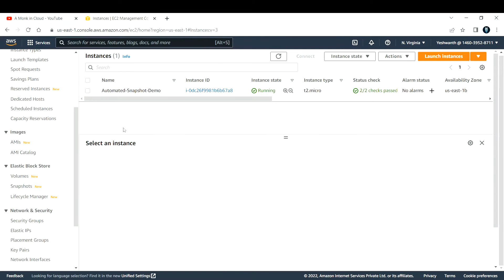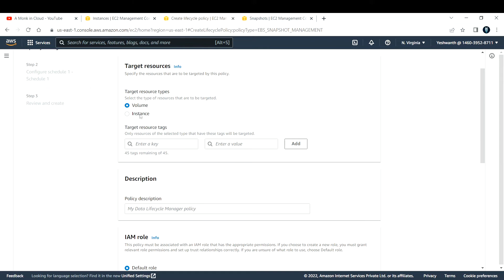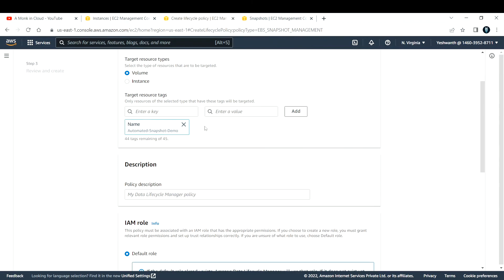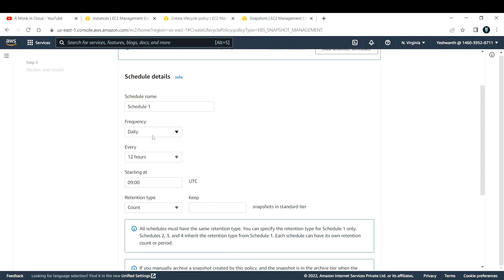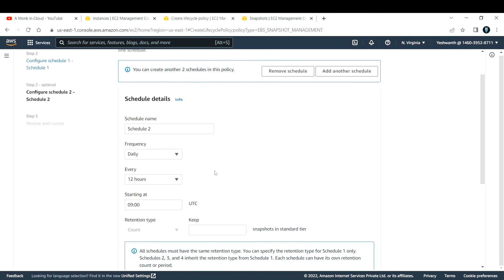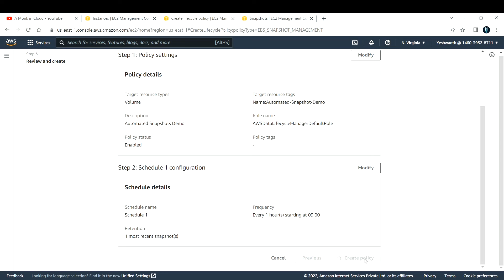Automated Snapshot of AWS EC2 Instance using Life Cycle Manager Method 2 | Automate Snapshots of EC2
Hi Learner,
In this video you will learn How to take Automated Snapshots of AWS EC2 Instance.

Topics Covered:
• What are Snapshots?
• How to take Automated Snapshots of AWS EC2 Instance.

Regards,
A Monk in Cloud